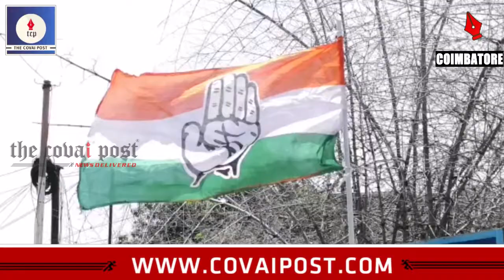Protests following arrest of P Chidambaram in INX Media case